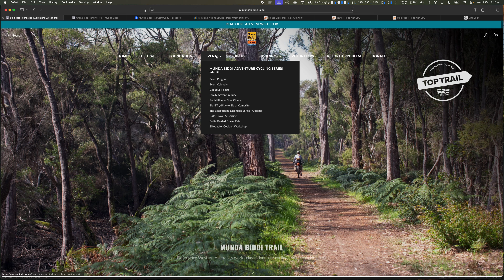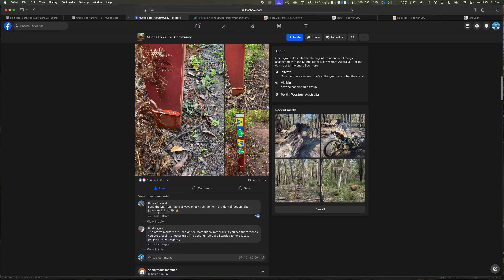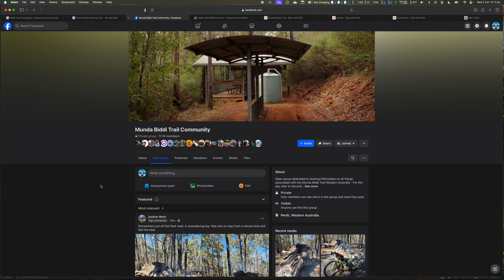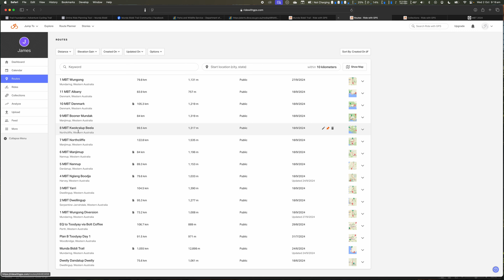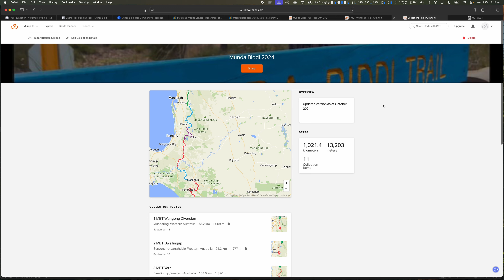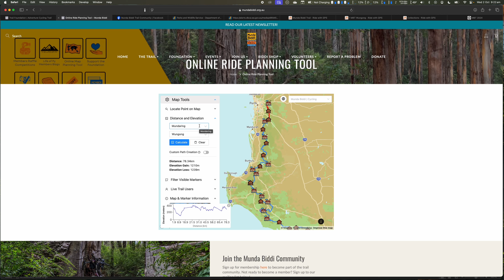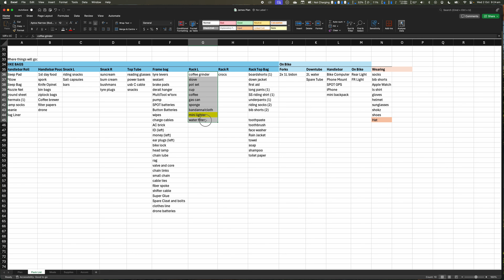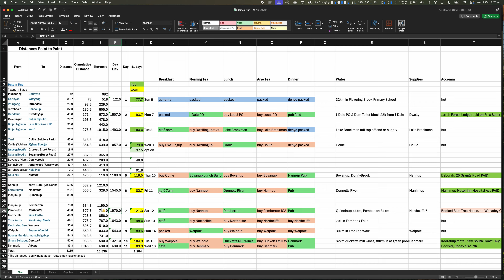Bikepacking Planning for the Munda Biddi Trail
Planning my coming Bikepacking and Adventure Cycling trip on the world class Munda Biddi Trail in Western Australia. A 1,000km off-road path through the forest. I look at useful websites, Facebook groups, apps, tools, and dive into my planning spreadsheet.

Everyone has their planning method (and some don't do any planning!)